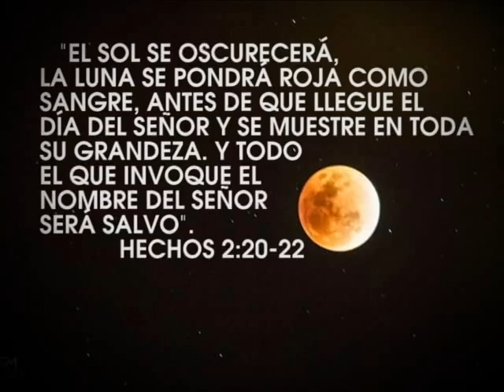TITULARES 2'44''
TITULARES NOTIVISION